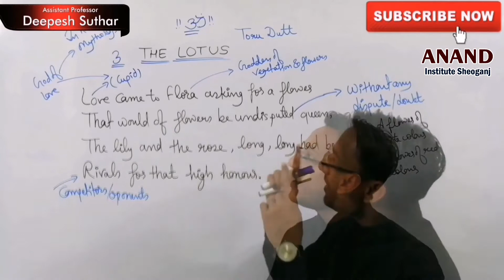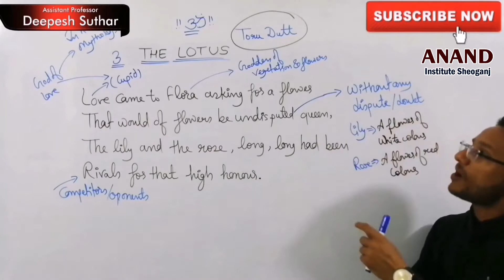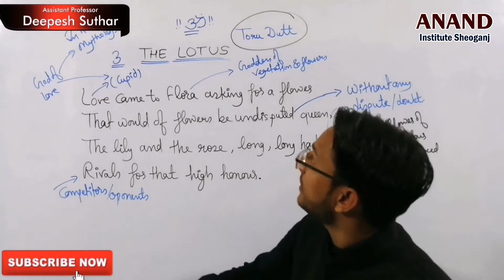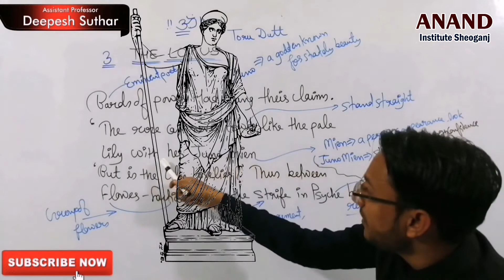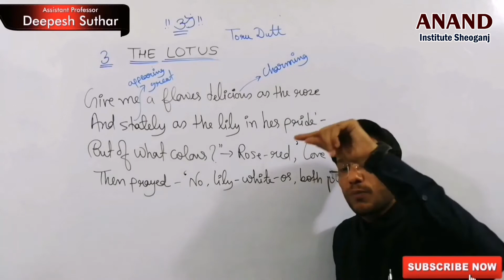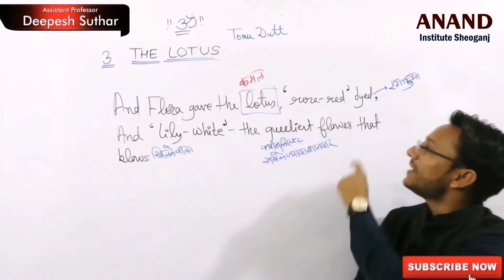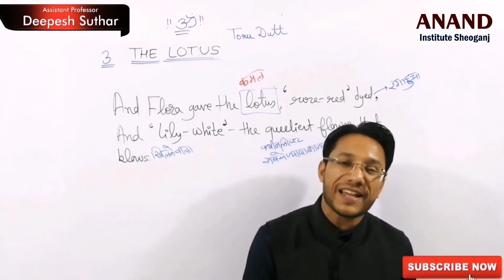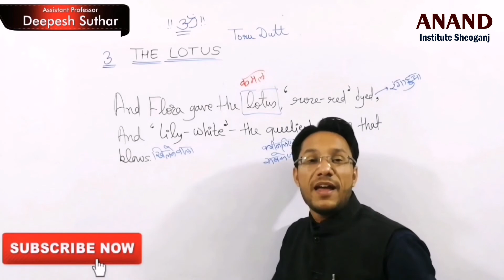10th Class || English || THE LOTUS || Poems(Golden Rays) || By Deepesh Suthar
E-Book 📖  CLASS 10th (Golden Rays)
For Download Click here ⬇️

Poem = RISKS
[ Page No. 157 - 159 in PDF ]